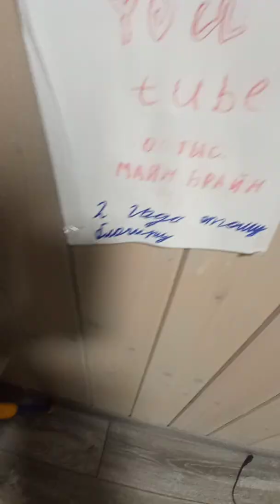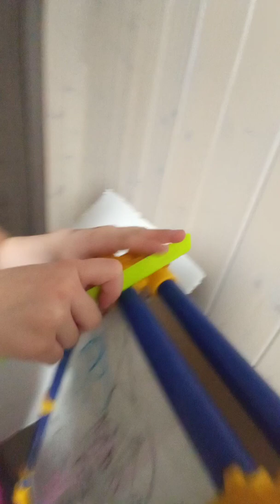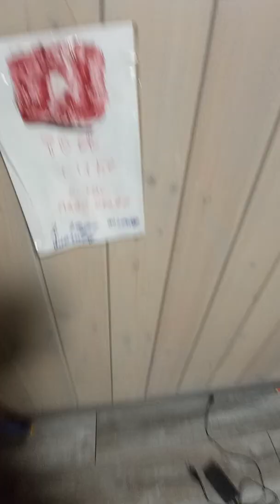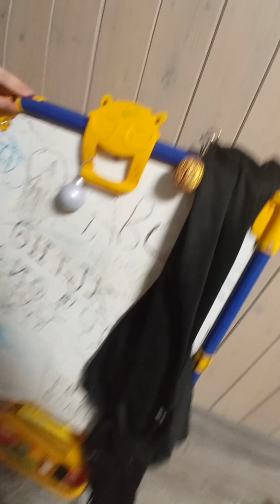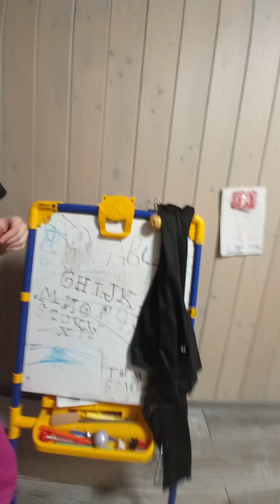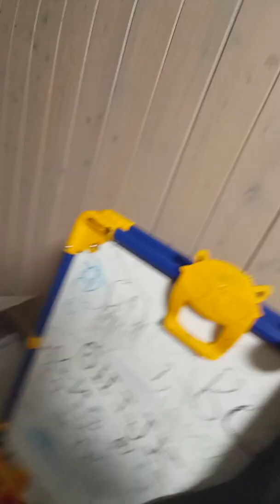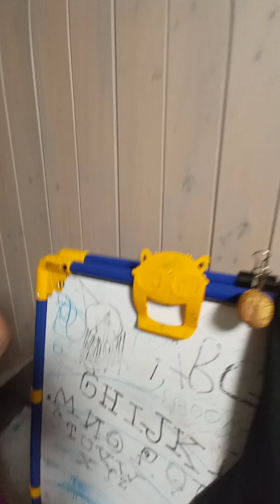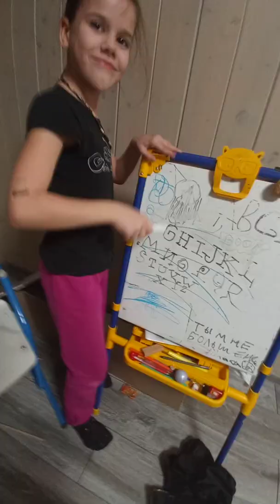Челендж пилим железную доску!!🔥🐱